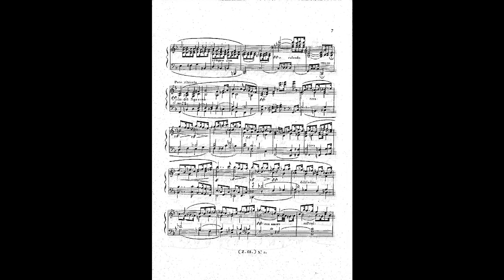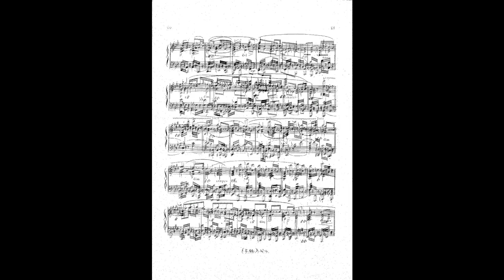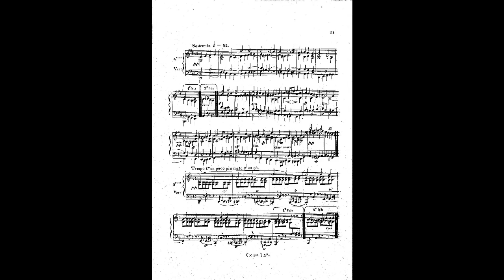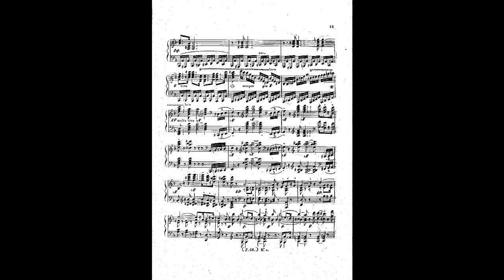Carl Czerny Piano Sonata №6, Op 124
Instrumentation Piano
Sections
Introduzione. Adagio sostenuto ed espressivo -
Capriccio appassionato. Allegro energico
All[egret]to con moto, vivace
Presto. Scherzo
Cantique de la Bohême. Varié. (Non troppo adagio.)
Presto scherzando
Finale. Allegro con fuoco